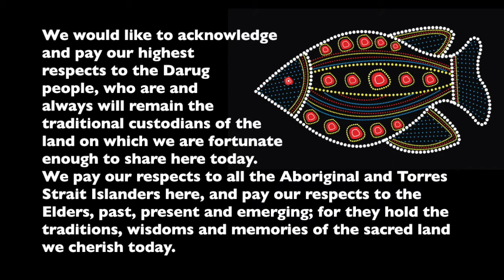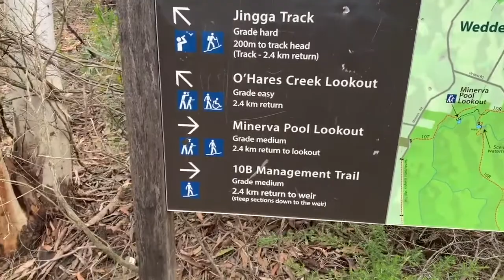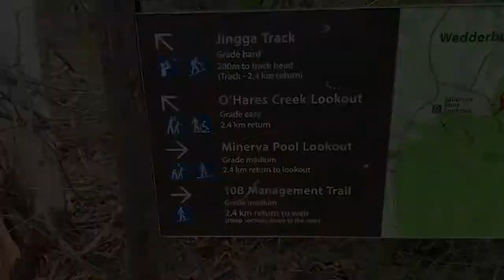ACRP Group Presentation - Minerva Pools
Kristy Kunovski 17996150
Chantelle Attard 18059319
Lacey Eckel 18658372